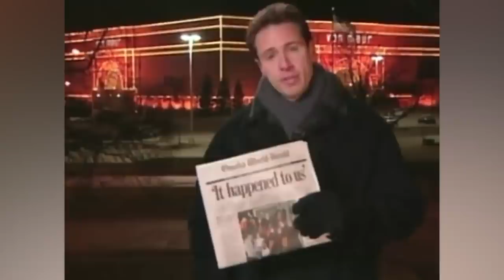The Truth About The CNN Ban Surrounding Chris Cuomo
Although there is a 13-year age gap between New York governor Andrew Cuomo and his brother, CNN anchor Chris Cuomo, the two are quite close. In 2020, the younger Cuomo interviewed his brother multiple times on his CNN show Cuomo Prime Time. That didn’t go over well with a lot of people, who suggested it compromised journalistic integrity. Now that Andrew Cuomo has found himself at the center of a scandal involving New York nursing homes, CNN has reinstated a ban on Chris Cuomo interviewing or talking about his brother. Let’s take a look at the truth about the CNN ban surrounding Chris Cuomo.